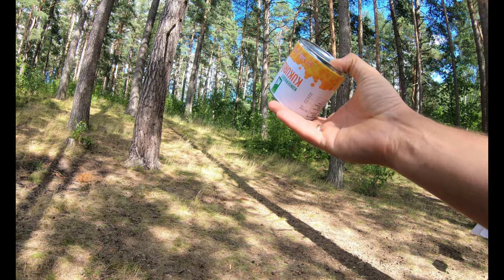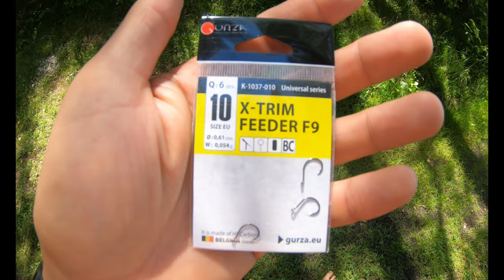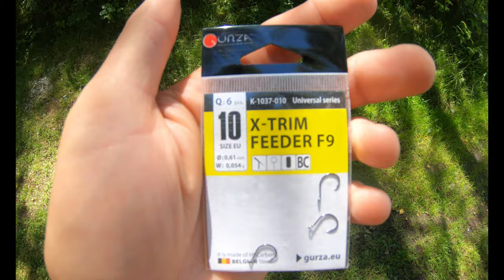#27 Žvejyba dugnine meškere - Karšių žvejyba dugninėmis. Paprastai ir išsamiai. Molėtų r.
NORINTIEMS PRISIDĖTI PRIE MANO VEIKLOS
Kadangi nufilmuoti, sumontuoti užtrunka ir laiko ,ir finansų, galite prie to prisidėti ir JŪS. Tai gali padaryti per Revolut, PayPal arba Contribee paspaudę ant žemiau esančios nuorodos. Ačiū, būsiu Jums labai dėkingas.

Ačiū ❤️👍